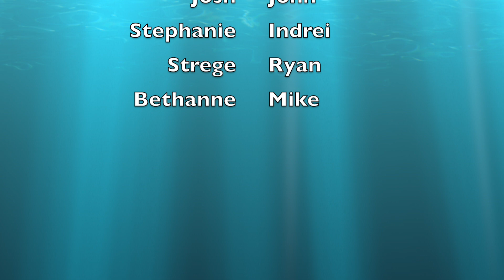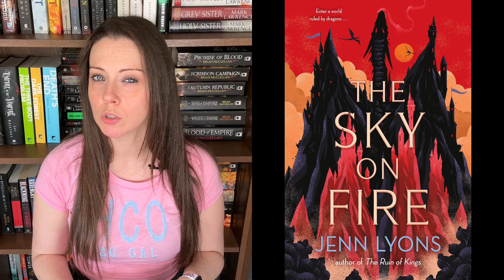Most Anticipated July Book Releases You Need to Read!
Here are some July Book Releases I am super excited for :)

But God shows his love for us in that while we were still sinners, Christ died for us. Romans 5:8

Book 1: 0:31
Book 2: 2:27
Book 3: 3:06
Book 4: 4:26
Book 5: 5:25